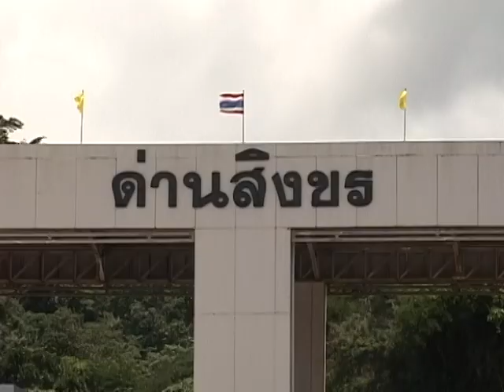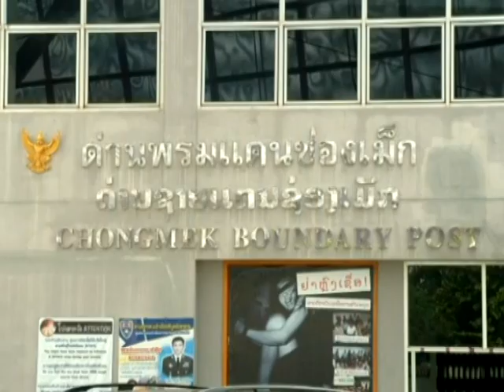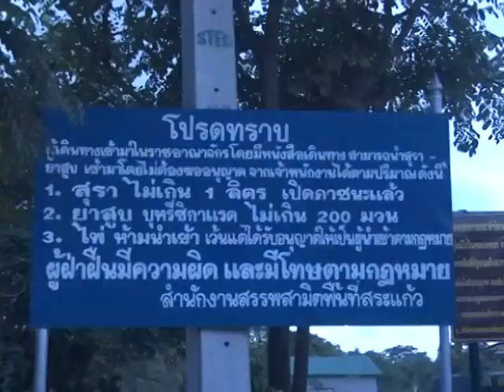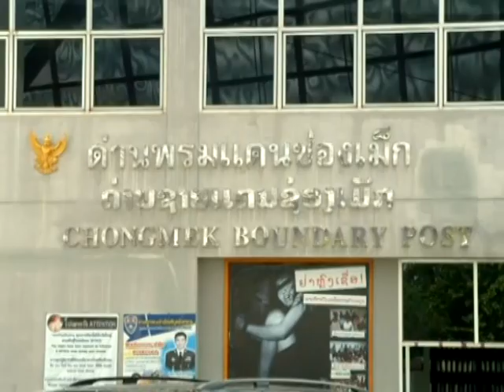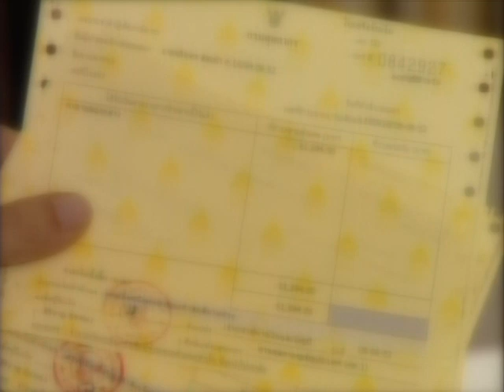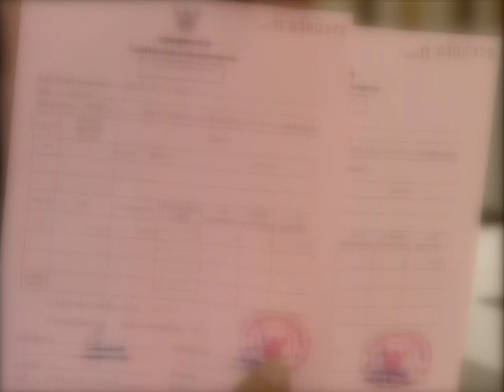ลงเอยอย่างไร 043 - ของเถื่อนภาษีเถื่อน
ลงเอยอย่างไร ตอนที่ 043 ของเถื่อน ภาษีเถื่อน
ออกอากาศ วันที่ 10 กุมภาพันธ์ 2553
พบกับ นพ.พฤฒิชัย ดำรงรัตน์ รมช.กระทรวงการคลัง
            นายอากร (นามสมมติ)
            นายภาษี (นามสมมติ)